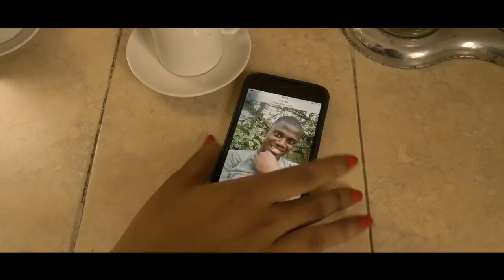KRYS-TO - PROFITE (OFFICIAL VIDEO)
KRYS-TO - PROFITE